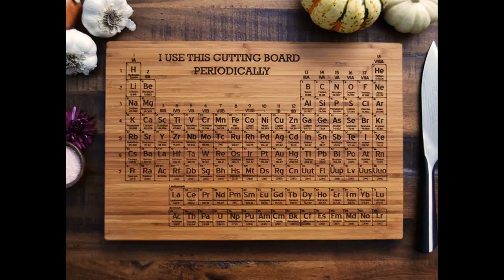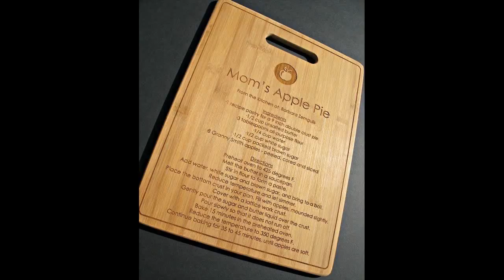18 Fantastic Handmade Chopping Panel Concepts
18 Fantastic Handmade Chopping Panel Concepts, 18 Fantastic Handmade Chopping Panel Concepts